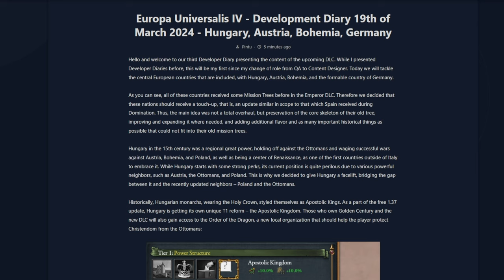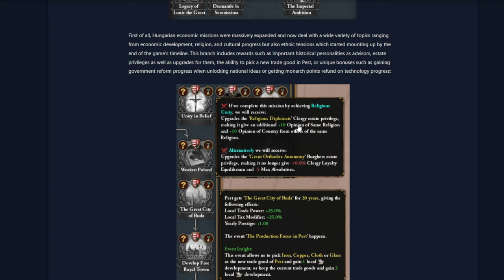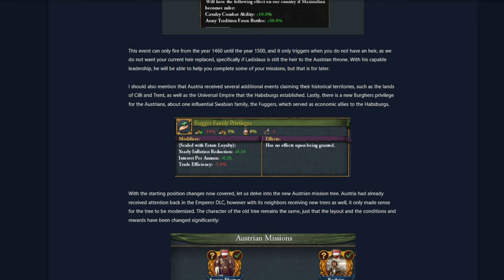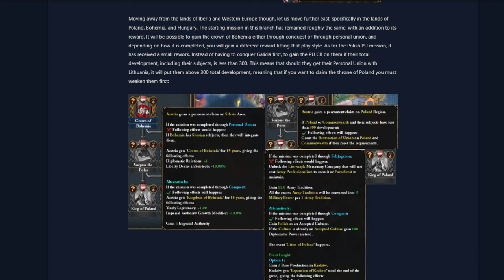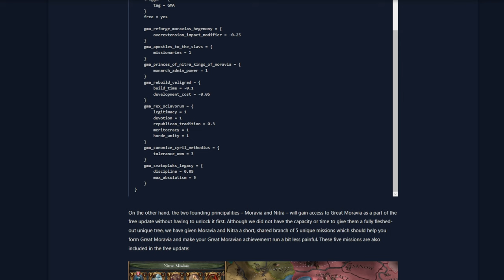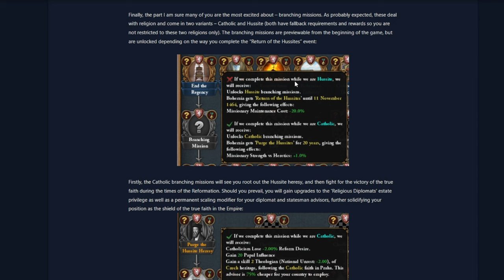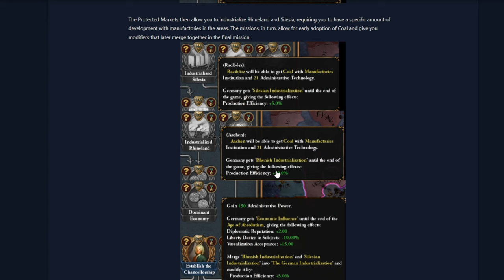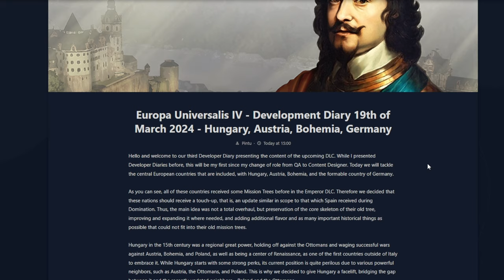LO NUEVO DE HUNGRÍA AUSTRIA BOHEMIA Y ALEMANIA - EU4 1.37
Nuevo contenido para Hungría, Austria, Bohemia y Alemania en la 1.37!